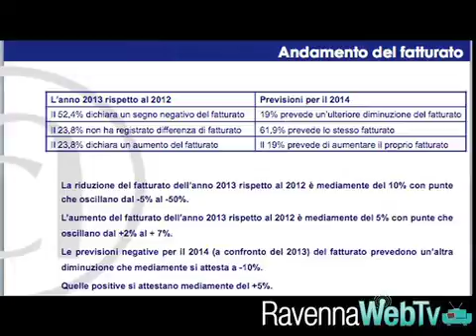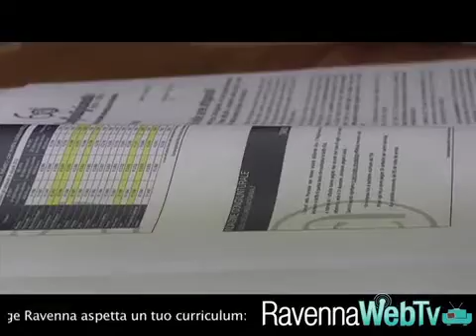confartigianato dati indagine 2013 - le piccole imprese artigiane reggono ancora 16 10 2013